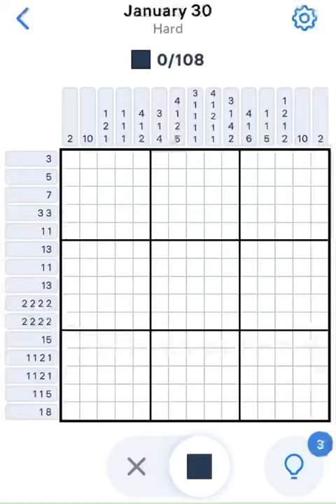Nonogram January 30 2023